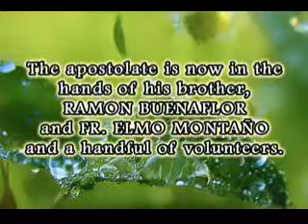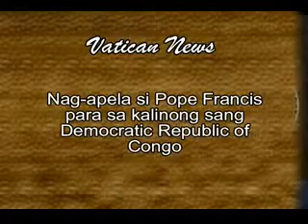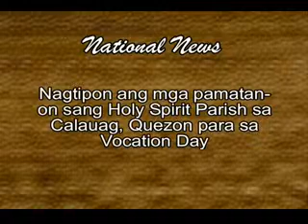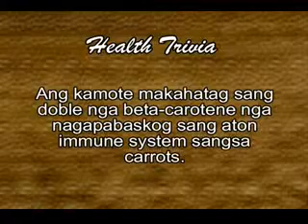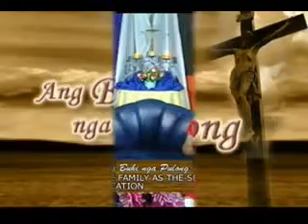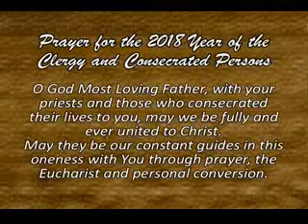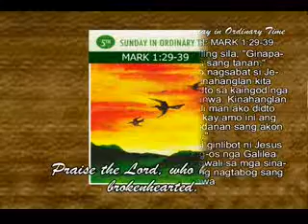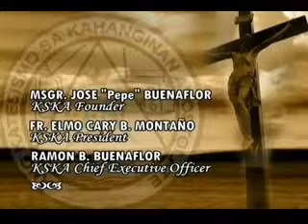5th Sunday in Ordinary Time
5th Sunday in Ordinary Time